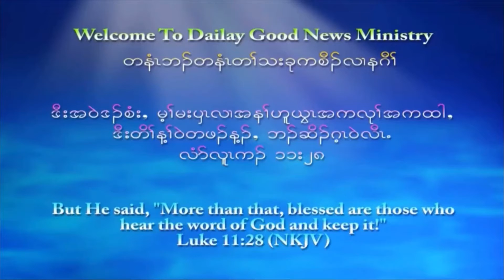[ We Need Problems To Be Closer To God ] thank y’all for watching and sharing.God bless you. 1/21/22